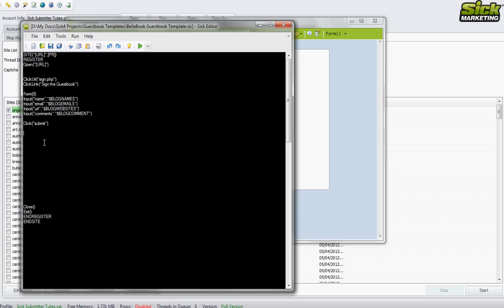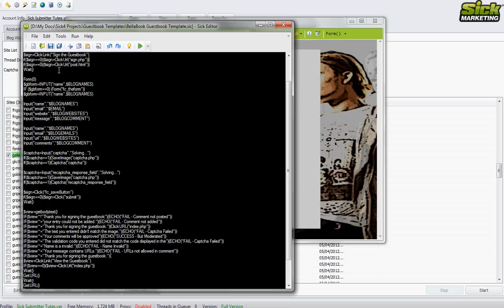How to Make Your Own Sick Submitter Templates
A very basic video showing how Sick Submitter templates are created using .sic code. You can read more about it though